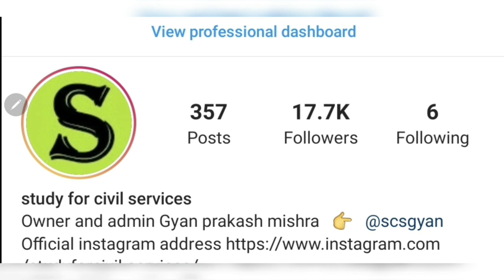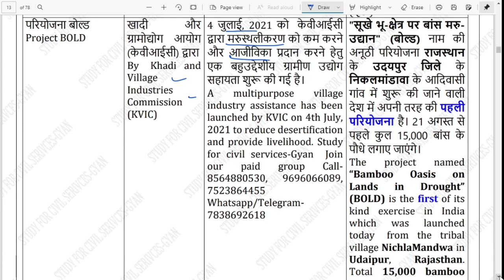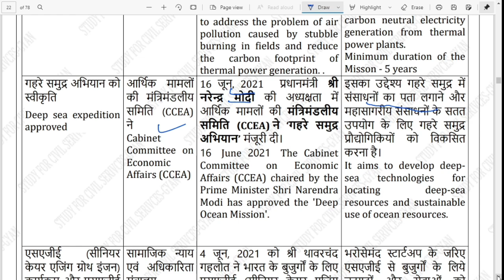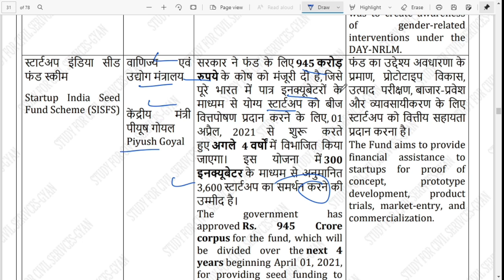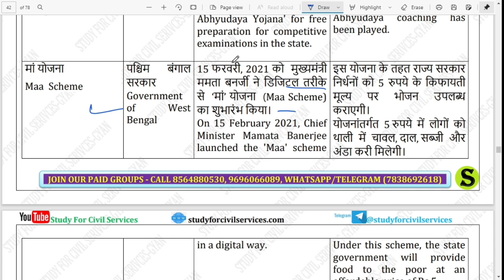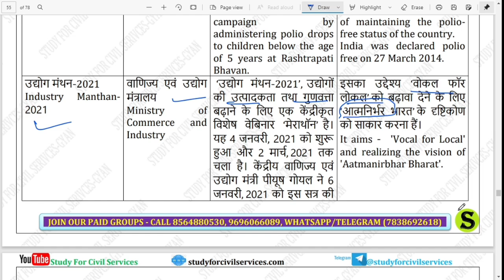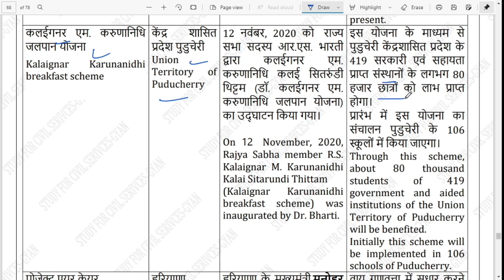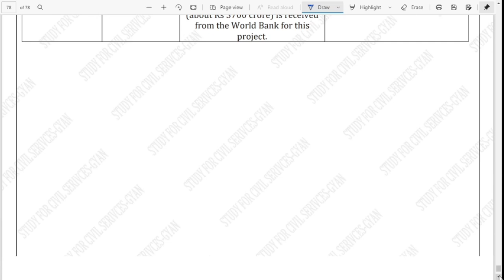government schemes 2021 upsc government policies and schemes 2021 upsc new government policies 2021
Most Important schemes yojana current affairs 2021 (November 2020 - August 2021) in hindi and in english bilingual

0:00 intro
00:43  schemes current affairs 2021 latest schemes news
0:53 government schemes 2021 upsc prelims
1:03 government schemes for upsc 2021
1:13 mcq on government schemes for upsc 2021

UPSC 2021 PRE Most Important current Affairs expected mcq questions revision topics upsc2021 ias 4
topic wise section wise subject wise newspaper wise  bilingual in hindi and english best monthly full month top best most important current affairs latest news in youtube google psc ssc uppsc bpsc upsssc ctet ro pcs upsi bihar si lekhpal tgt pgt ctet upsi upsssc lower pcs
most important gk 2021 one liner + topic section wise + mcq quiz questions
.last one year current affairs se bhi important hai
last 6 3 10 months current affairs 2021

we give free videos for full complete exam preparation  - gk general knowledge in hindi  english , bilingual ) to get good  sarkari exam job result ( or sarkri rusalt dot com  or majhi naukri . after jee main or graduation or ba bsc  , useful for government competitive exams cse or civil services like ias pcs psc uppsc uppcs bpsc mpsc cgpsc tnpsc appsc tspsc tpsc kpsc wbpsc kerala pcs jpsc gpsc opsc apsc wbcs tpsc ppsc jkpsc ctet upsc  mppsc ras hpas hcs hpsc  ukpsc ugc net gate neet ignou nta net bcece rrb ntpc ptet kpsc ielts uksssc upsssc cet rrb je ssc cgl gd chsl ap eamcet uptet jipmer bseb teaching nda cds capf defence kvs dsssb rpsc banking police railway rrb kas ibps po bank sbi yes bank sbin hdfc ibdi icici pnb banking jnu bhu delhi university & Bank Jobs Lecturer & Teacher State PSC , UGC  ICAR SLET  CSIR PSUs Police Paramilitary & Other Jobs -  to learn best possible current affairs  , static and dynamic gs gk ga polity history economy geography environment ecology . scs helps you in online preparation self study free lecture series & crash courses , test series , model answer writing practise , optionals .

ssc discussion group
rrb railway
mppsc madhya pradesh
ras rpsc rajasthan